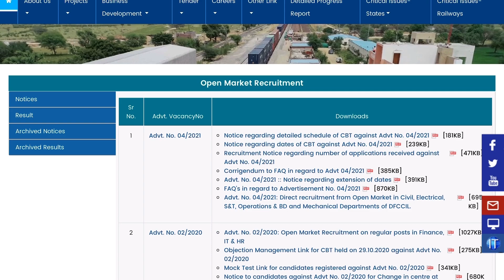IMPORTANT!!! DFCCIL City Intimation Announced!!!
🔥🔥BEST BOOKS for DFCCIL Recruitment 2021:
*Reasoning:
1) How to Crack Test Of Reasoning

*Numerical Ability:
1) Fast Track Objective Arithmetic

*General Science:
1) Science Textbook for Class 9th
2) Science Textbook for Class 10th

*General Awareness:
1) Lucent's General Knowledge